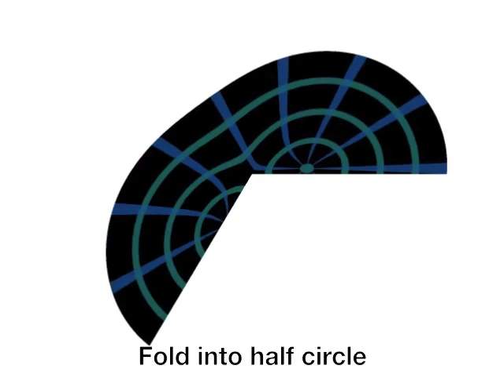Folding a Circle into a Julia Set #2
Visual demo of how a Julia set ( c=-.778-.116i) can be generated from repeated transformations of a circle.  for more details.